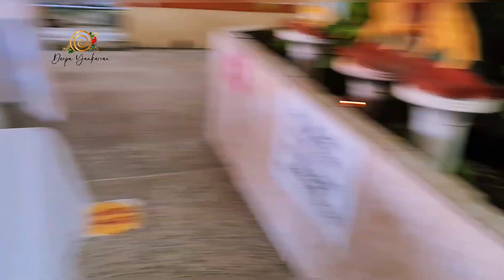Cherisse Indian Bridal Transformation||Deepa Yankarran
Bridal hair and Indian wear Draping by Deepa Yankarran
I spend most days of my life with young women ,
their light is so divine, the love  their families express on their wedding day is so pure 💕 it's so heartbreaking that there are predators roaming our streets freely just waiting to take their light away.
Waiting for that chance to destroy them and their families.